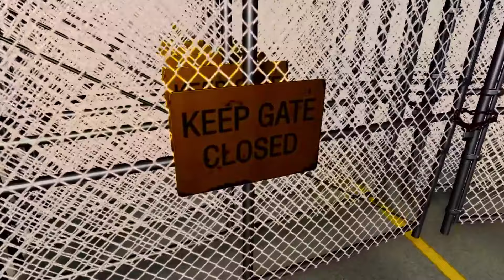🧊Ile potrzeba BRAM żeby zatrzymać Auto? |BeamNG.drive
👍Pamiętajcie żeby dobić pod tym filmem 100 like i jutro wlatuje kolejny film👍

🎥Montaż🎞️
JA

Może kiedyś😂